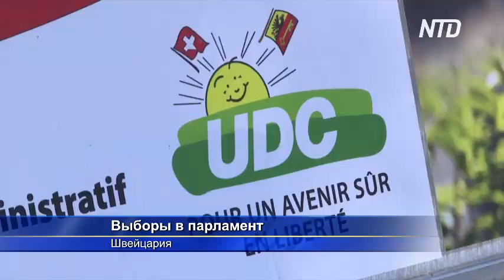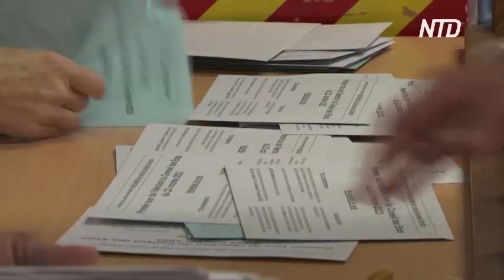Больше швейцарцев проголосовало за правых на выборах в парламент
В Швейцарии прошли выборы в парламент. В этом году больше избирателей отдали голоса за правую Швейцарскую народную партию. Она обещает решать самые актуальные на сегодняшний день проблемы страны.